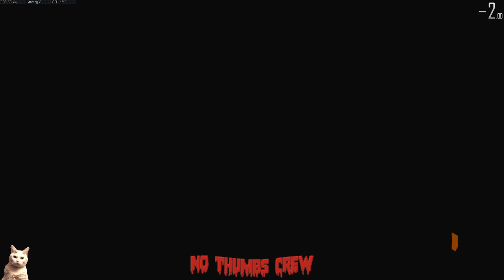Alpha Omega 3p Classics WR [28:06]